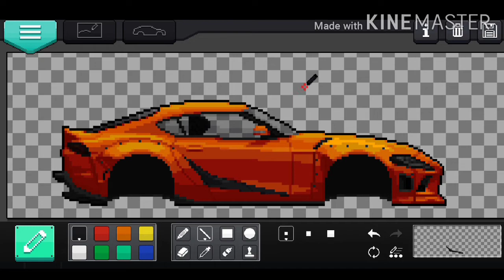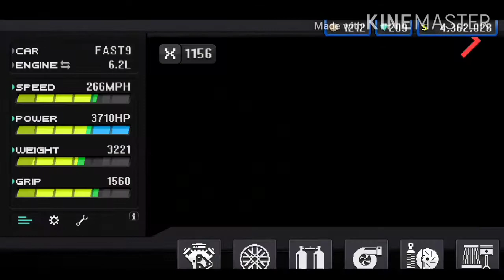FAST AND FURIOUS 9 HAN SUPRA - pixel car racer game